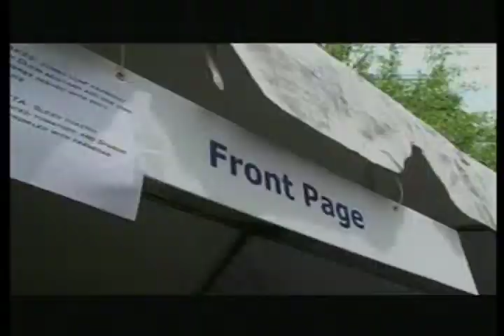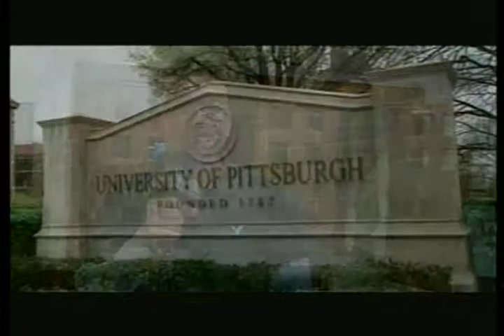Taste of Arlington 2 (bagian 1) - VOA Pop Notes 29 Juni 2010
Episode kali ini kembali hadir dari acara Taste of Arlington. Dapat disimak pula dalam segmen ini, para mahasiwa Amerika jurusan musik di Pittsburgh University yang mempelajari gamelan Sunda dan calung.